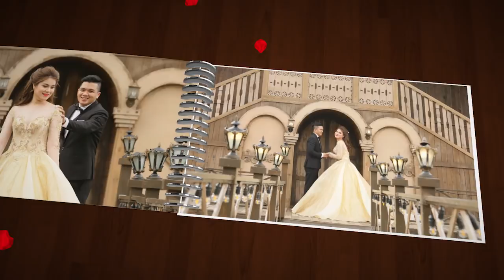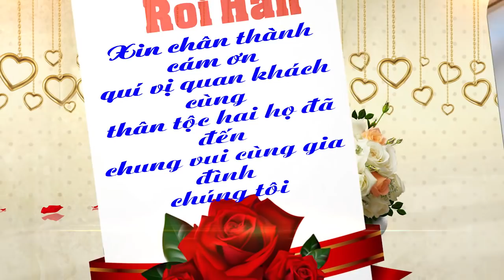Đám Cưới sasayman 2018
dam cuoi  sasayman 2018